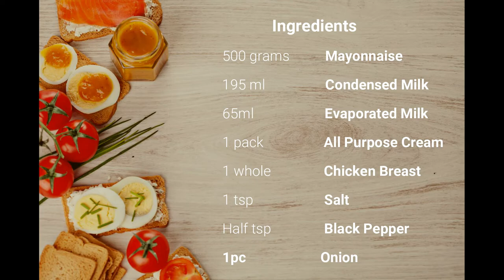EASY CHICKEN SPREAD I CHICKEN SANDWHICS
Popular sandwich spread is easy! just follow the simple recipe and you're done. add some lettuce slice of tomatoes and cheese! Great snacks and you can eat this any time of the day!